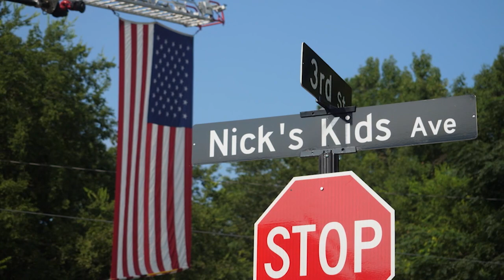TideTV This Week: Episode 03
TideTV This Week: Episode 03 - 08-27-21